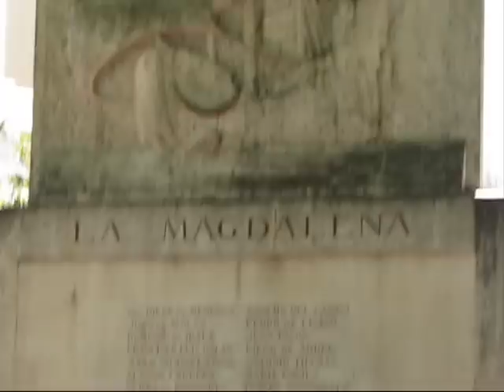Buenos Aires 2008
Video from my trip to Buenos Aires in November 2008. Great city!